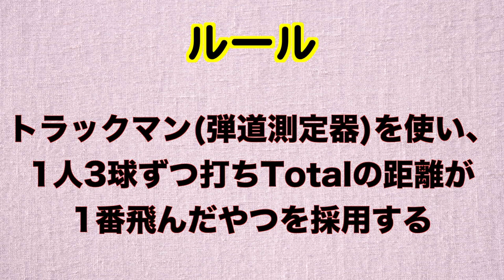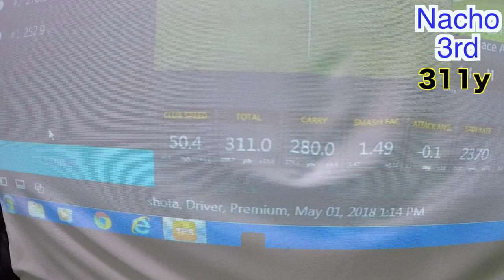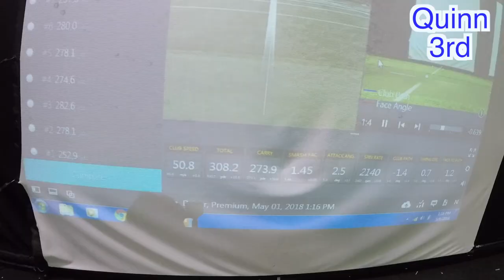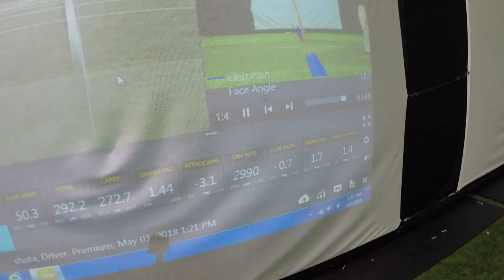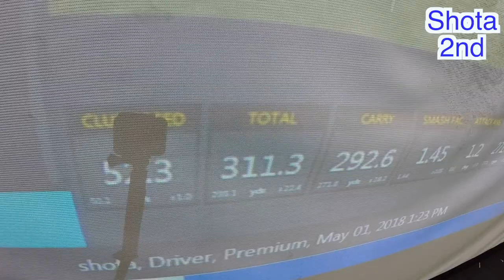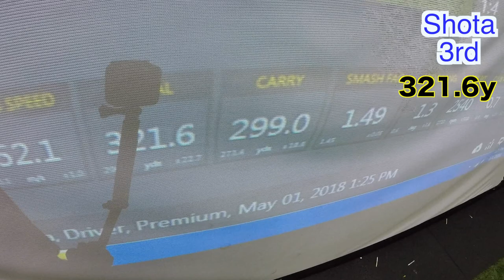アメリカ学生ゴルファーとドラコン対決！